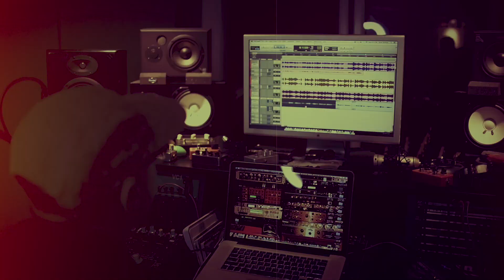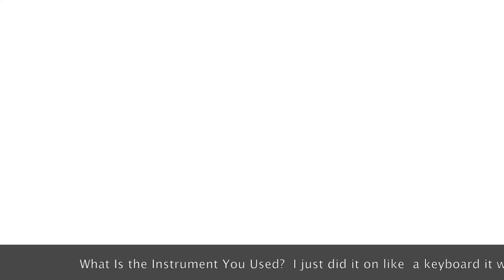Bianca Ryan- The Making Of "What I Gotta Do" (Songwriter Session)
"Hey Guys, I'm so excited to share a little bit of how I created my single "What I Gotta Do". Watch how I put the final touches in the studio, AND I sit down with my producer, Scott Stallone, and share some of our favorite parts of the song."

Credits
Filmed By: Mike Leddy for Mike Leddy Photography
Creative Director: Artisical Studios
Edited By: Londrelle Hall for iMarc Media Group